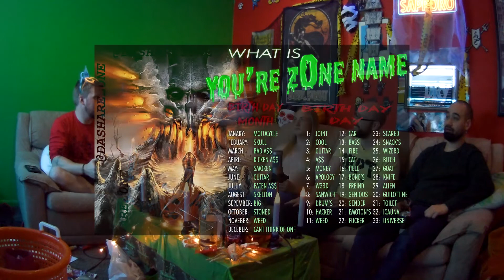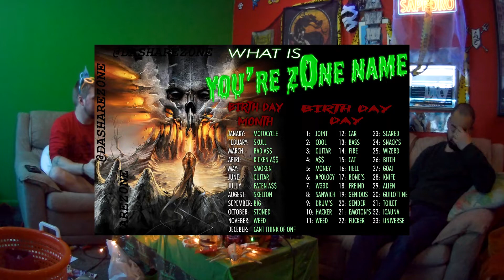TRIDENTCast #33 - SPOOKYCAST...or SEXYcast?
We tell ALL the stories of our European TRIDENTour, and weirdos on the internet pay us $50 for me to wear pig boxers.

Yup, this is my life now. :-D